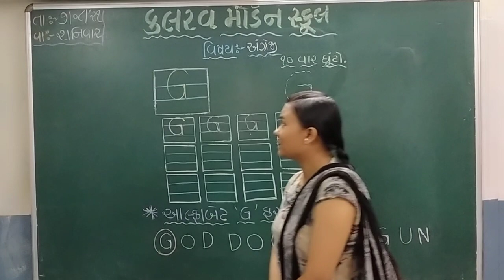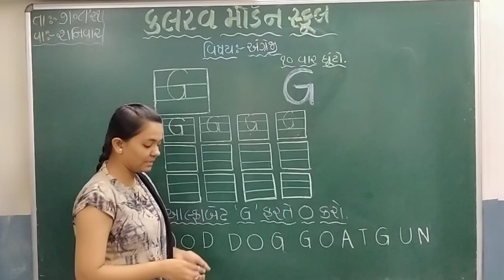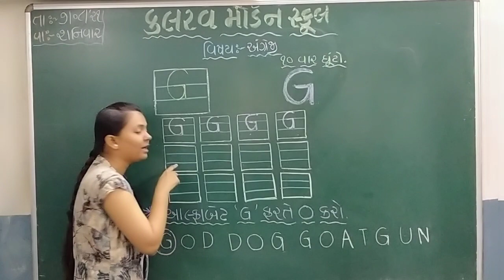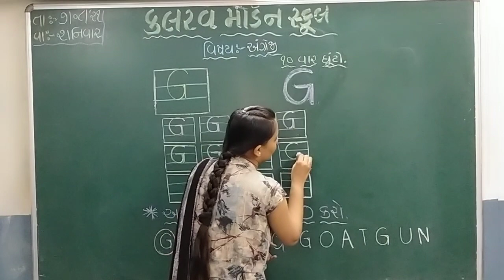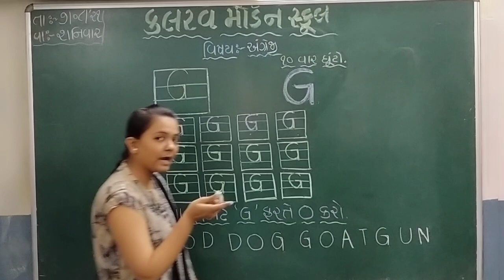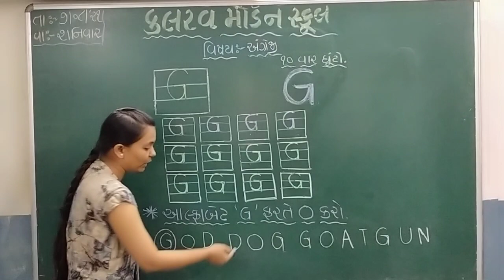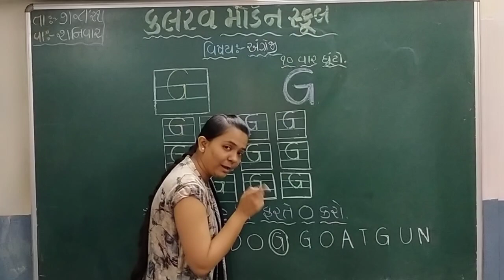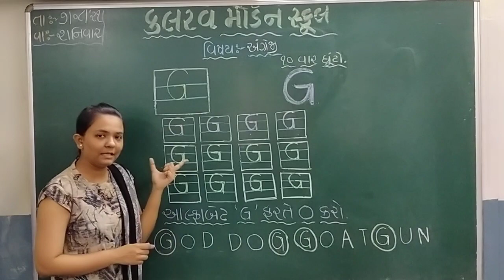j k g english 07 08 21